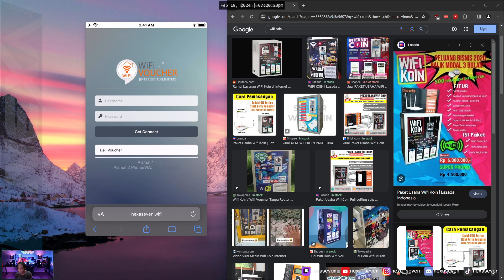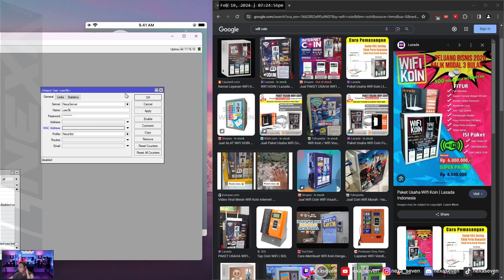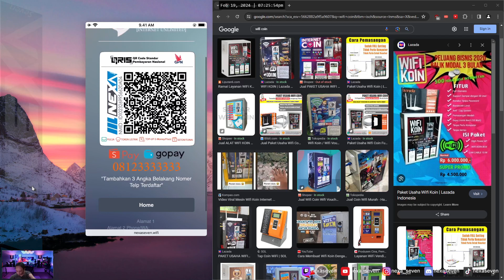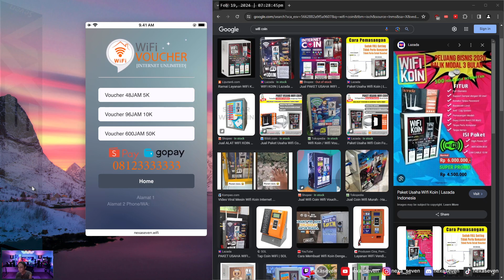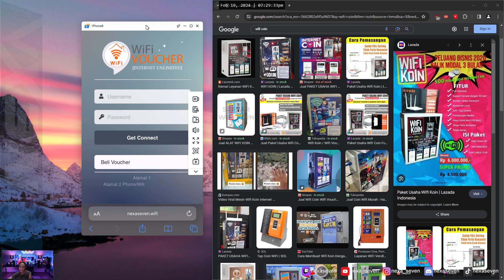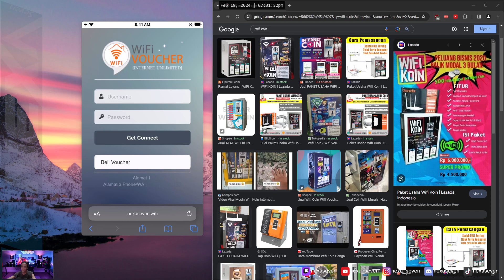WiFi Coin - Bikin Pengen Woi